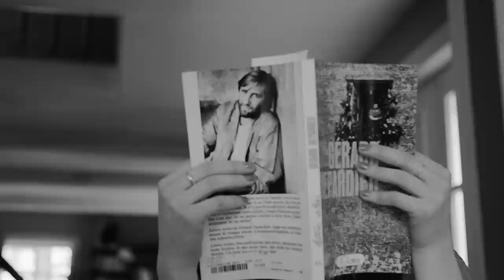Félix Dyotte - Avalanches -Vidéoclip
Suivez Félix Dyotte

Production: Coyote Records
Production Exécutive: DTO
Réalisation: Monia Chokri
Images: Annie St-Pierre / Monia Chokri
Montage: David Valiquette
Colorisation: Thierry Sirois
Acteurs: Evelyne Brochu / Tim Fletcher / Félix Dyotte / Jeanne Joly / Annie St-Pierre /  Hugues Fournier / Monia Chokri
Aide générale: Toby Andris Coyouette

Paroles:
avalanches

pourquoi suis-je allé vers la plus folle?
j’y pense, autour de moi tout devient flou
j’aurais pu sauver la plus belle
des bras trop serrés d'un amant jaloux

pourquoi suis-je allé vers le plus fou?
saccagé tous mes autres rendez-vous
pour celui qui ne se pointerait jamais
à l'heure, à qui je pardonnerais tout

je ne le connais pas
ce petit bout de moi, celui qui flanche
ce morceau de moi
qui provoque déjà des avalanches

pourquoi t'ai-je aimé sans retenue?
j’ai mis mon coeur en petite tenue
un jour, il ne portait plus rien
toute protection avait disparu

pourquoi t'ai-je aimé sans rien compter
mes vieux principes si vite oubliés?
je me voyais longtemps rester seul
m’épargner quelques coups de trop dans la gueule

pourquoi je ne la reconnais plus?
pourquoi je ne le reconnais plus?
cette étrangère qui m'avait tant plu
cet inconnu qui maintenant me rappelle
une ballade, une vague étincelle

je ne le connais pas, ce bout qui flanche